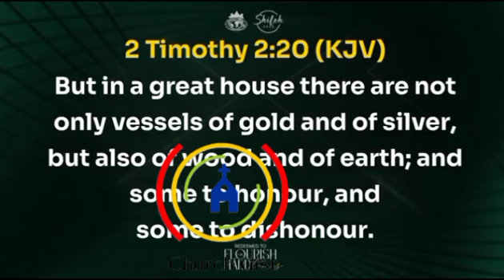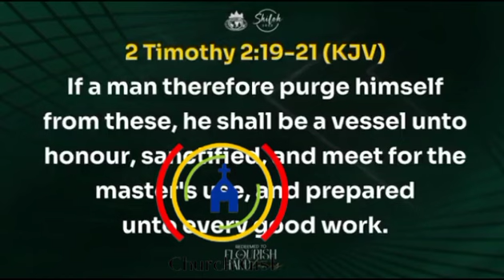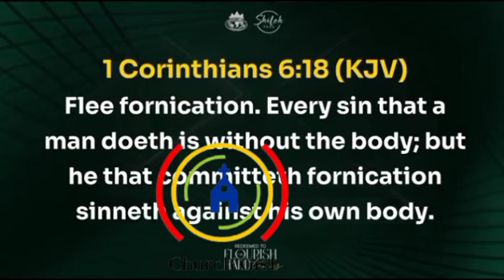SOME OF YOU ARE HERE ON SHILOH GROUND WITH PORN ON YOUR PHONES - Bishop Thomas Aremu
SOME OF YOU ARE HERE ON SHILOH GROUND WITH PORN ON YOUR PHONES. YOU MUST PURGE YOURSELF OF IT NOW.

- Bishop Thomas Aremu